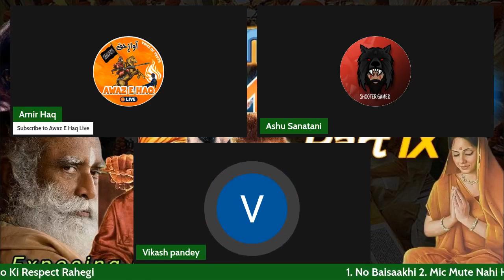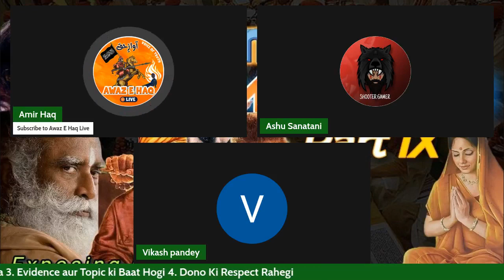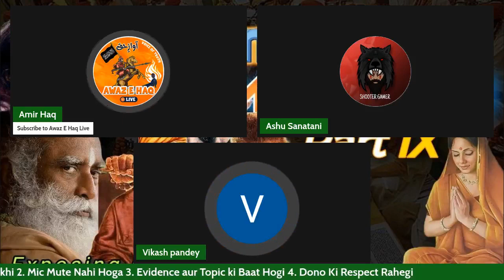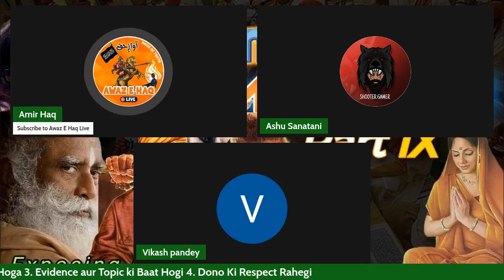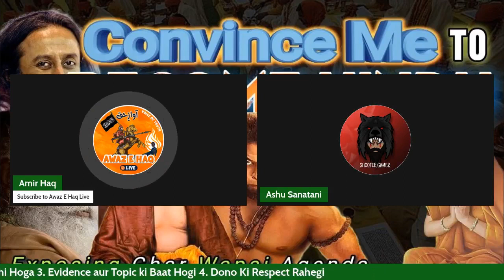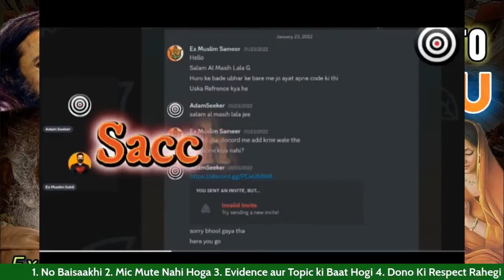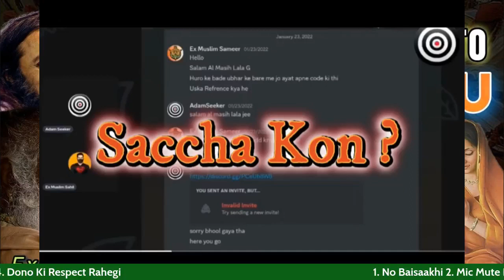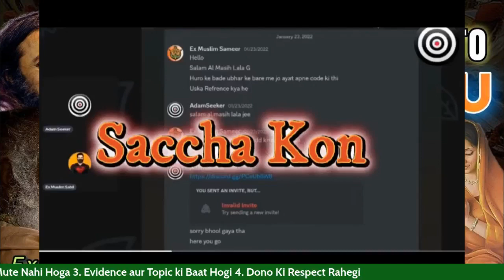amirhaq Convince Me to Become Hindu Part.9 Inviting Ghar-Wapsi Experts | Ghar-Wapsi Exposed PART 07